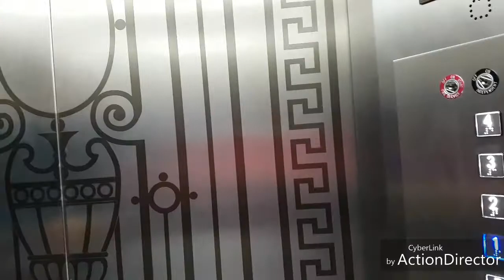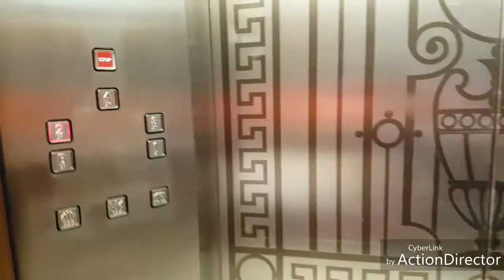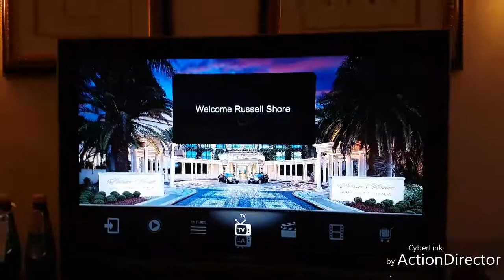PALAZZO VERSACE HOTEL GOLD COAST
CHECKING IN @ PALAZZO VERSACE HOTEL😊😊😊